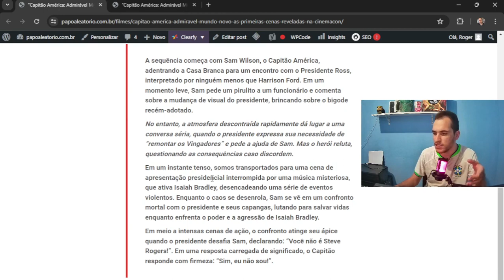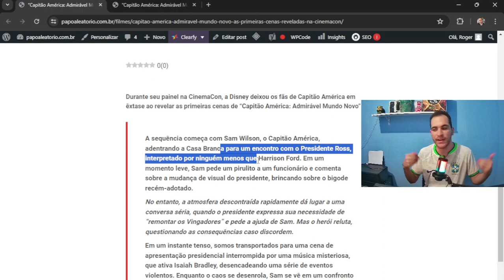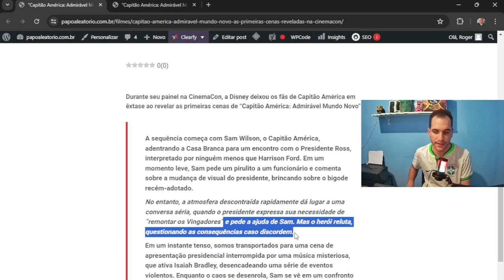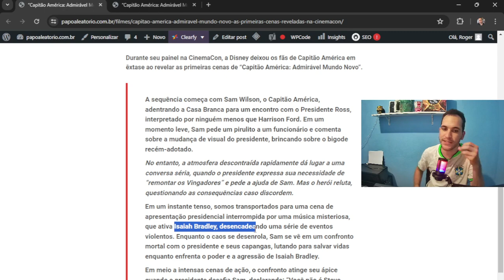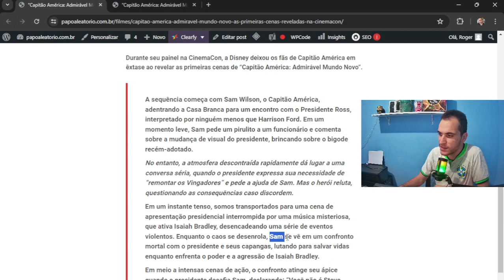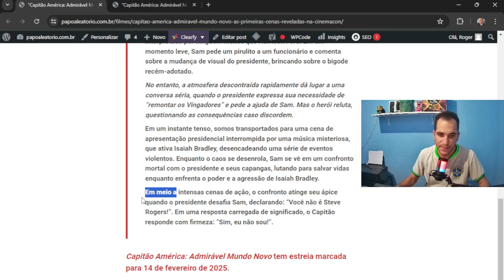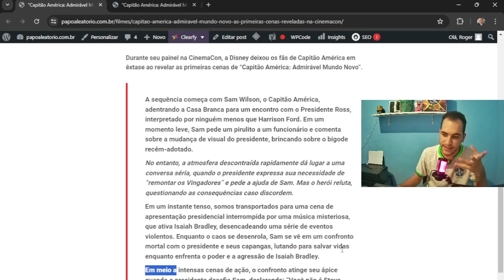Capitão América: Admirável Mundo Novo- Ganha primeiro trailer